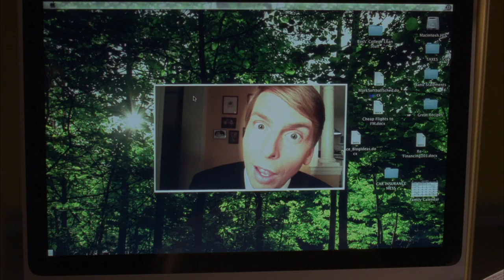Zero Context KENNETH | 30 Rock | Comedy Bites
30 Rock's Kenneth Parcell is a flesh vessel for an immortal being whose name, if you heard it, would make you lose your mind - and he's here to clean your pizza off ceiling, fetch you a fish or help hack into your girlfriend's answering machine! All in a day's work for NBC's most committed page.